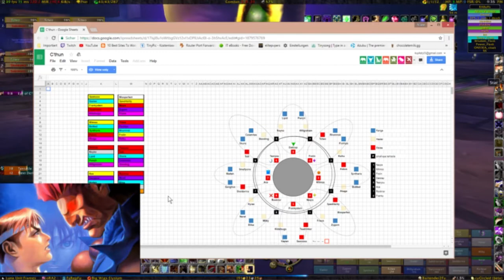Chocolate Milk vs C'Thun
Two day progression vs the final boss.

Track 1: Avengers: Infinity War - Official Trailer #1 Music (2018) - FULL TRAILER VERSION
Track 2: the xx-intro